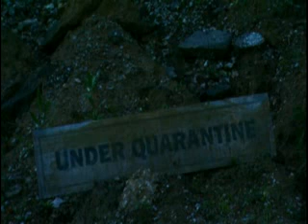Perimeter - Bloodsucking Parasite Of My Soul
Bloodsucking Parasite Of My Soul